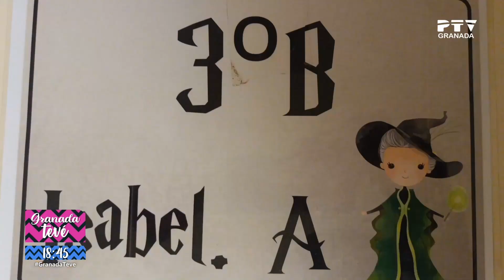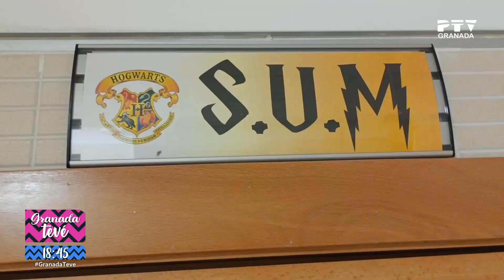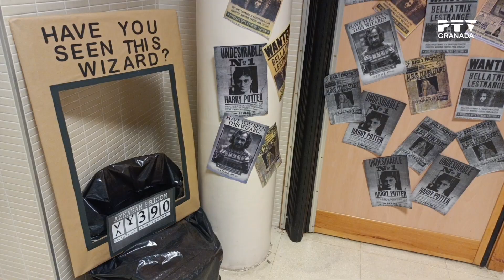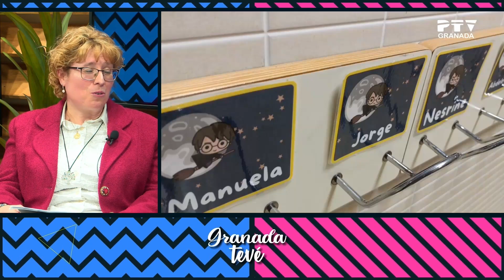▶ Granada Tevé ▶ CEIP Nazaríes Armilla - Mónica F. y Loli R. | Jueves 20 de abril 2023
🔴 Programa diario de actualidad granadina conducido por Jerónimo González.

🔴 EN DIRECTO de lunes a viernes a las 18 horas en nuestro canal de TDT y Zapi TV.